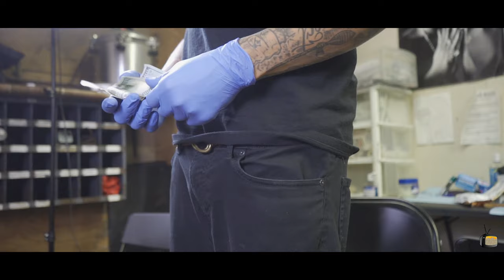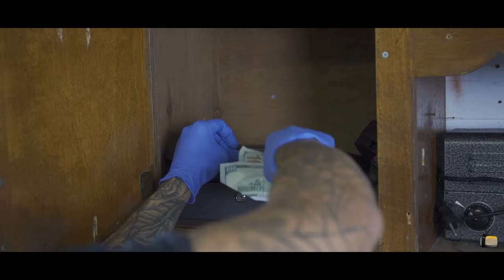Li’ Red - Lately (Official Music Video) Shot By